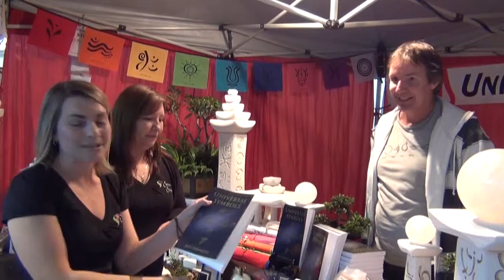Universal Symbols at Eumundi Markets (Sunshine Coast)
Our Scoop today is on Universal Symbols at Eumundi Markets
If you would like Scoop Sisters to video your business